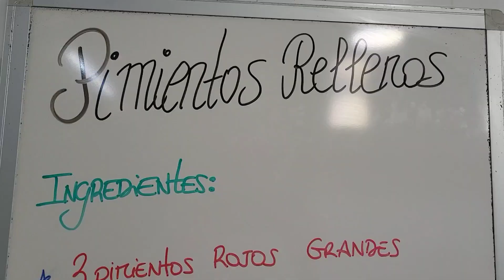Esta receta es buenísima les encantara a todos , pimientos rellenos con truquillo. Sabor Artesano